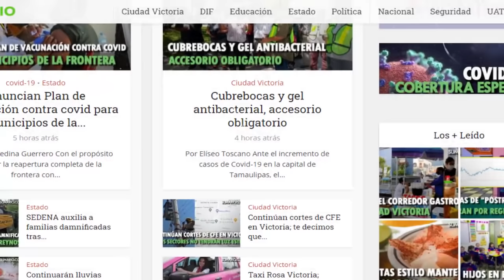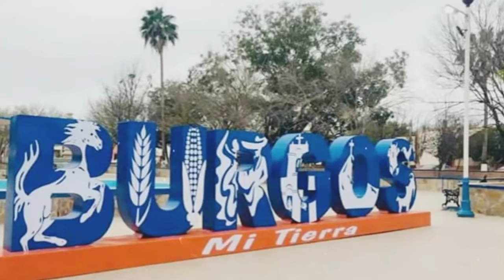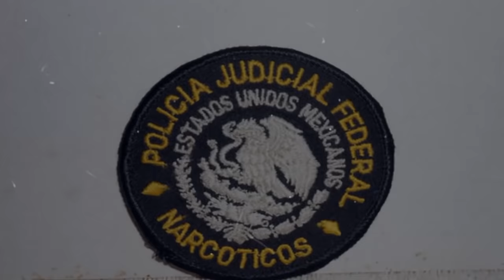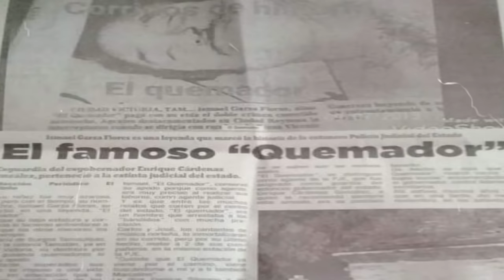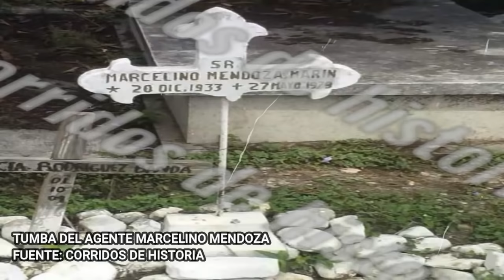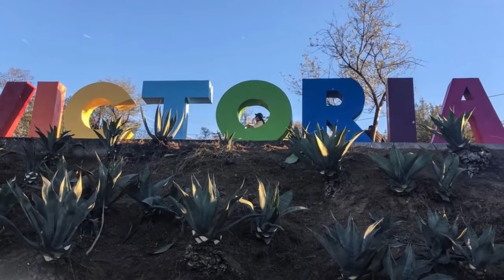EL QUEMADOR | Un emocionante caso policial (LA HISTORIA DETRÁS DEL CORRIDO)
RELATO BASADO EN HISTORIAS CONTADAS, ANÉCDOTAS E INVESTIGACIONES DEL ESTADO DE TAMAULIPAS, MEXICO.

LA HISTORIA DETRÁS DEL CORRIDO, EPISODIO 16 "EL QUEMADOR".

"Gracias a la rudeza y al valor que este mostraba en cada una de sus labores llegó a ser reconocido por altos mandos y al poco tiempo actuó como guardaespaldas de gente muy rica e importante así como de varios gobernadores del estado."

Cada sema te relato de una manera breve LEYENDAS, HISTORIAS Y CRÓNICAS que la gente cuenta, sucesos que han trascendido por generaciones y y son parte del folclor de cada pueblo, así como de la historia de nuestro país.

RECUERDA QUE NO SOMOS UN CANAL DE NOTICIAS ESTE ES UN VIDEO CON FINES DE ENTRETENIMIENTO.